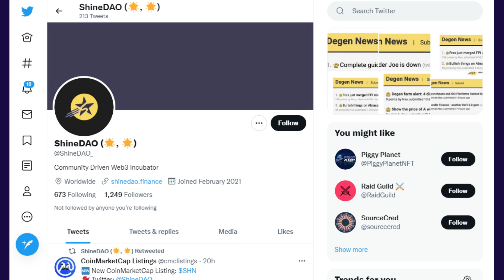ShineDAO SCAM ALERT? Only For Those Who Don't Believe.